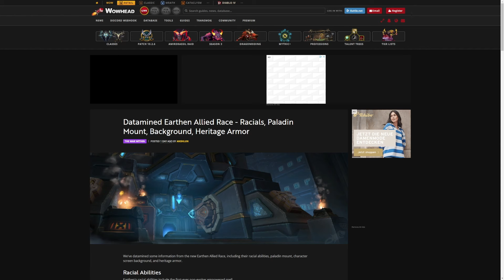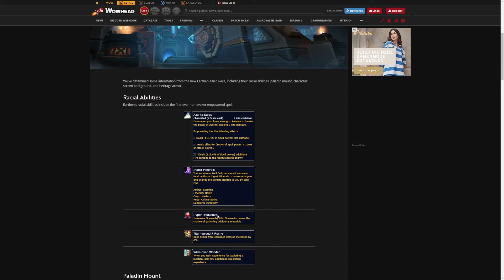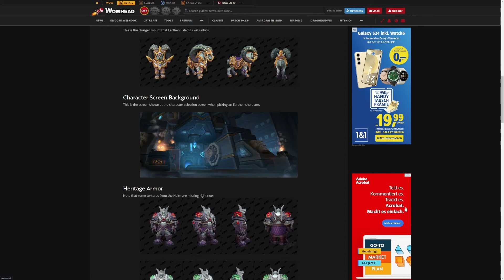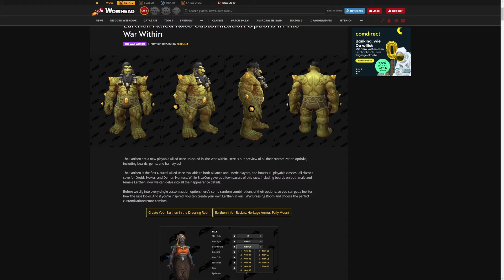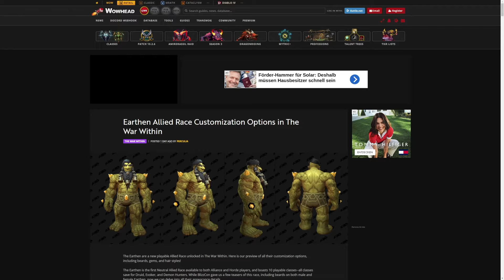NIE WIEDER BUFF-FOOD! Fähigkeiten, Mounts und Co. der Earthen in der Vorschau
Die Earthen sind das neue verbündete Volk aus World of Warcraft: The War Within. Wir schauen uns die ersten Infos an, die zu der Rasse bekannt sind.